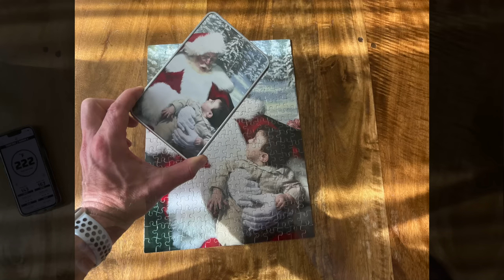Make YOUR own Photo Puzzle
I love a good puzzle, and I love a good photo, so why not blend the two together with a photo puzzle?! In today’s video I want to share with you why a photo puzzle is such a great gift, and why puzzles are a good opportunity to come together with loved ones. I’ll highlight a couple of puzzles I’ve recently gotten from CanvasPrints.com as excellent examples of what high-quality photo puzzles should be.

2nd Best Camera
Favorite Lens
70-200mm Awesomeness
2nd Favorite Lens

2. Comment on this video (and as many other videos on this channel as you want for additional entries) after watching it in its entirety. People spamming our comments will be disqualified. Be sure you watch the entire video all the way through before commenting on it! Comments must be made within 30 days prior to the giveaway expiration date.

3.

There is NO PURCHASE NECESSARY to enter the contest or win a prize.

A total of three (3) winners will be chosen from the comments on three (3) randomly selected videos from our channel. We will announce the giveaway winners on the PhotographyTalk episode after the giveaway ends, so keep your eyes peeled for that video! Once we verify you as one of the winners, we will send your prize out to you!

By entering this giveaway, you agree to release YouTube from any and all liability related to this giveaway. Refer to the YouTube Community Guidelines for additional details.

PhotographyTalk will pay to ship the prizes. Winners are responsible for all costs incurred after that (i.e., taxes, import fees, and so forth).